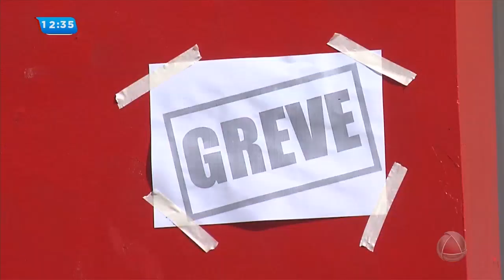Servidores do hospital de Laranjeiras estão em greve - Balanço Geral Sergipe